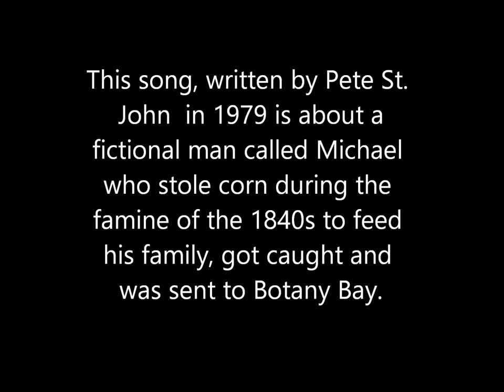The Fields of Athenry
Recorded at Nelson's iconic Yaza Café in March 2021 this song features Robert Innes  ( vocals and guitar ) accompanied by Anna Heinz ( guitar and beautiful harmonies) and Graham Wardrop ( extraordinary guitar backing) . Set in Ireland during the famine, the song tells the story of a a young man called Michael who is forced to steal corn to feed his family but unfortunately gets caught and is eventually sent to Botany Bay leaving his wife to "raise the children in dignity".